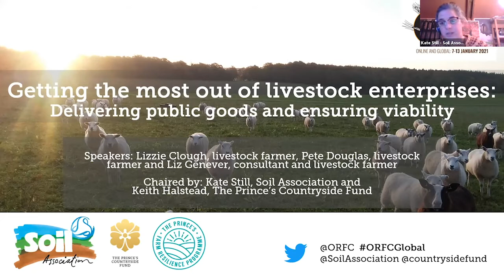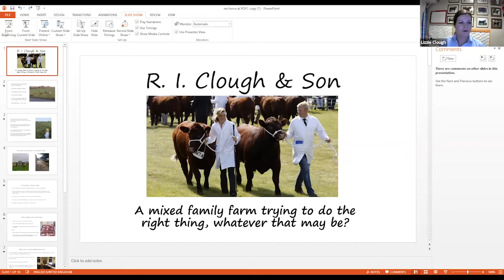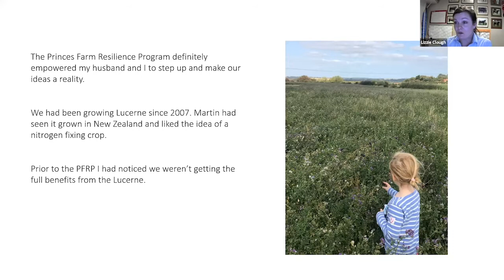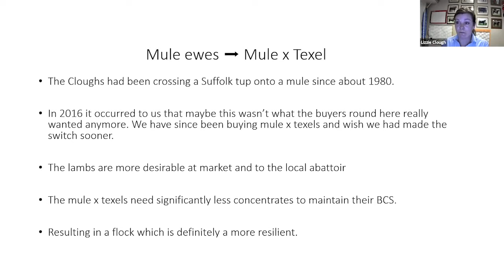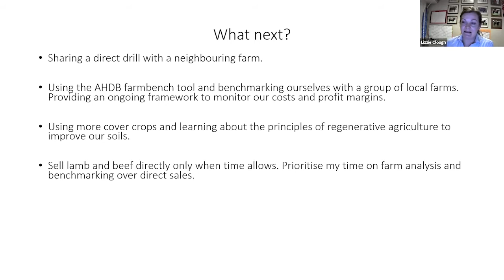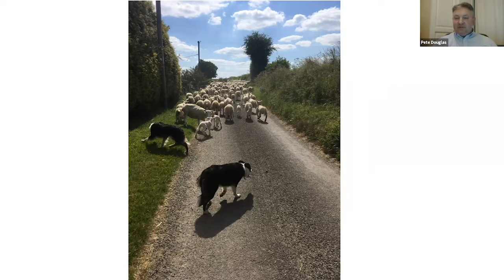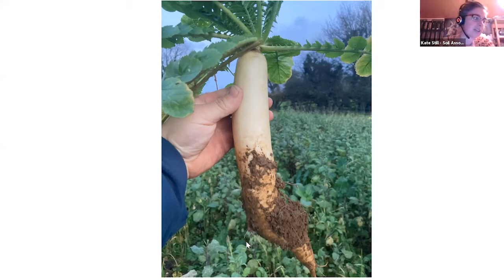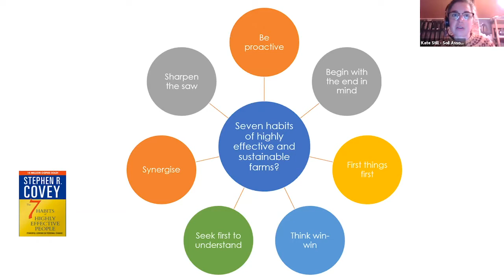Getting the Most Out of Livestock Enterprises: Delivering Public Goods and Ensuring Viability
ORFC Global 2021 Workshop

Many livestock enterprises in the UK have been reliant on income from the Basic Payment System under the Common Agriculture Policy (CAP) to improve their farm business turnover. This session considers novel ways for livestock to support a farm business’ provision of public goods and explore ways to enhance productivity and improve viability.

Collaboration is key to future farming success and our panel of farmers will share what they have done to adapt and model their businesses in order to be flexible and take advantage of opportunities such as flying flock grazing. Also how they have embraced technology and the value of data in decision making.

In particular, this workshop is based around the experience of one farmer who went through a thorough review of performance, informed and underpinned by their participation in The Prince’s Farm Resilience Programme. We also draw on the knowledge gained by the Soil Association’s involvement in the Defra-funded Future Farming Resilience pilots.

Speakers:
Lizzie Clough
Liz Genever
Pete Douglas

Chair:
Kate Still (co-chair)
Keith Halstead (co-chair)